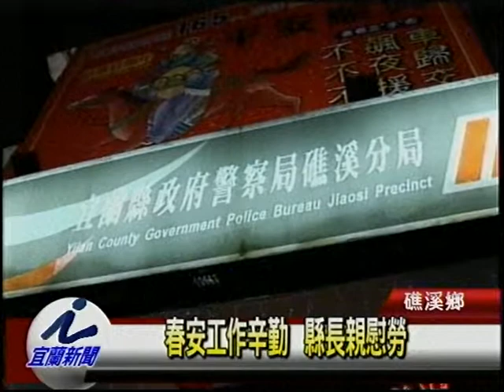春安工作辛勤 縣長親慰勞